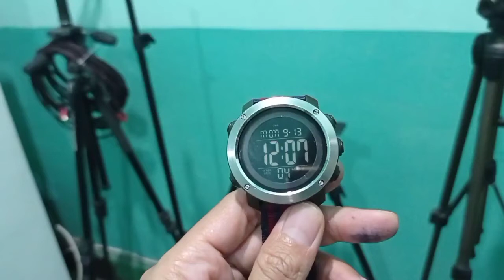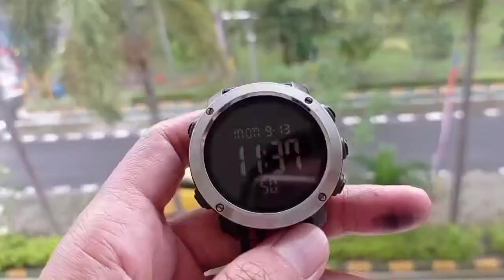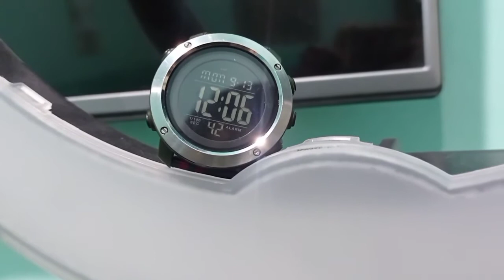Review Skmei 1416, 89 Ribu Bukan Asal Murah !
SKMEI Top Luxury Sports Watches Men Waterproof LED Digital Watch Fashion Casual Men's Wristwatches Clock Relogio Masculino

Item Type: Digital Wristwatches
Gender: Men, Women
Style: Sport Fashion Casual
Case Shape: Round
Dial Window Material Type: Resin
Case Material: ABS or stainless steel
Band Material Type: PU
Dial Diameter: 46mm
Case Thickness: 14mm
Band Length: 255mm
Band Width: 22mm
Feature: 50M Water Resistant,Shock Resistant,Complete Calendar,Chronograph,
                  Week Display,LED display,Double Time,Countdown
Waterproof depth: 50M (Support Cold Shower do not operate watch when  underwater, Do not support hot water)

Terima kasih..